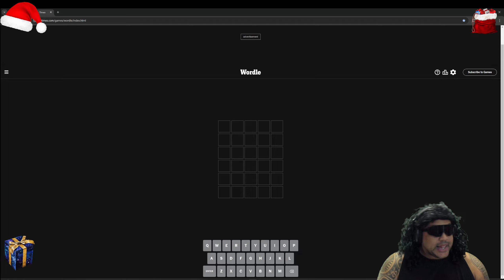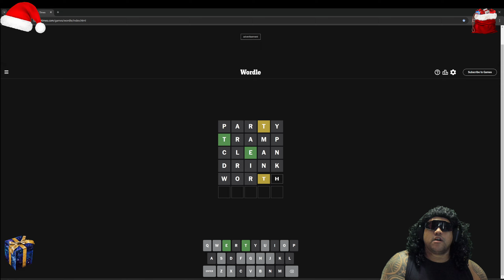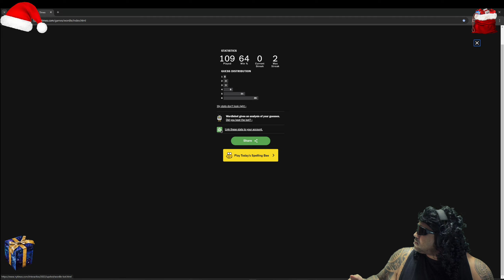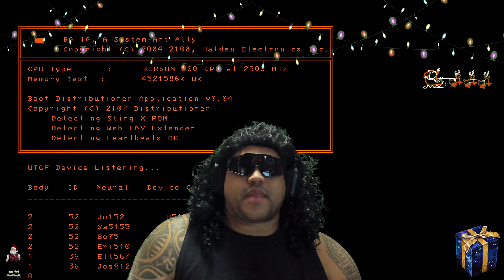Wordle + Lethal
Playing My 2 Min Wordle + First Encounter With a Lethal Monster